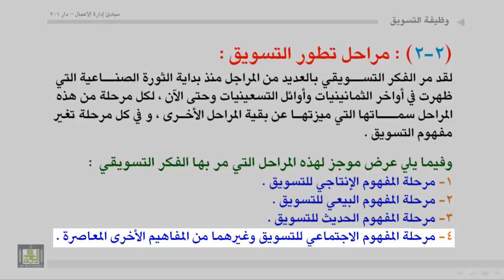إداره أعمال - مراحل تطوير الفكر التسويقي